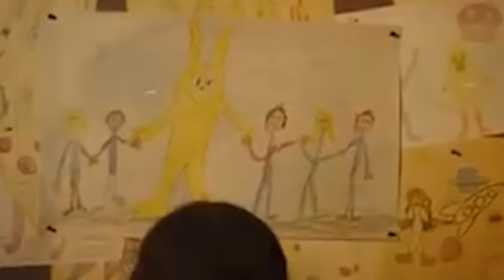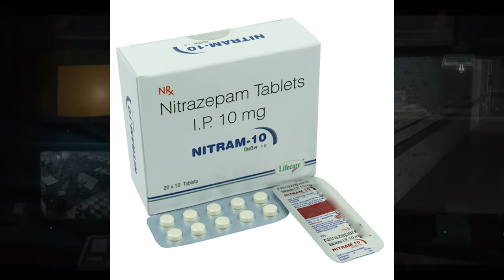THE FNAF MOVIE: A Colossal Disappointment (SPOILER WARNING)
To be clear, I enjoyed the FNAF movie in spite of it being among the dumbest films I have ever seen. However, I can't help but feel like I would've enjoyed any movie with the iconic FNAF characters and setting in it.

However, the fact that many of us will find the film enjoyable does not change the fact that it was laughably bad. Like, it's funny how bad some of it was.

That said, I won't be putting spoilers here in the description (because that would be super lame), so there isn't much I can say - just watch this full review if you really wanna know!

** FNAF VIDEOS THAT ARE ACTUALLY SCARY: **